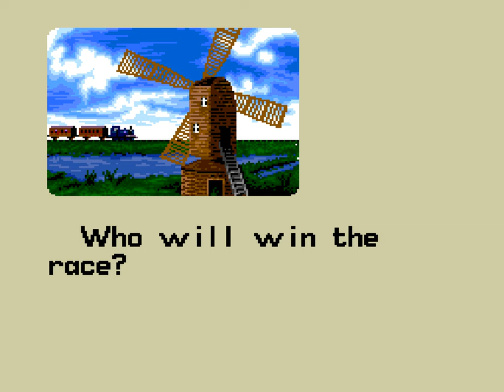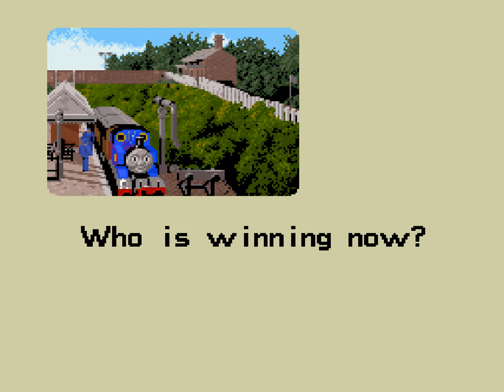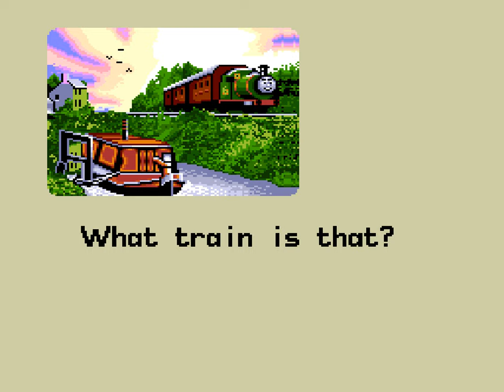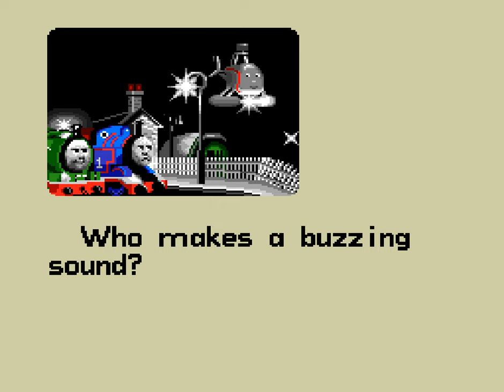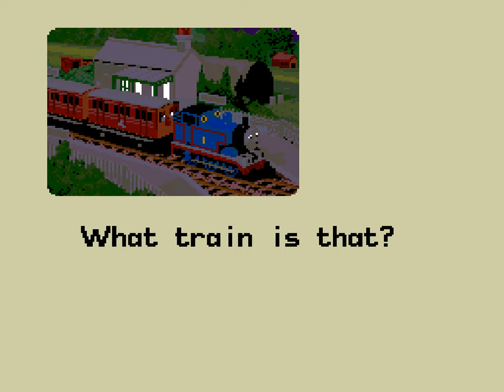Longplay of Thomas The Tank Engine & Friends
Longplay of Thomas The Tank Engine & Friends , played as the NTSC version on the Super Nintendo Entertainment System. This game's version was released on Sep. 1st, 1993.

00:00 - Start
00:48 - The Sliding Puzzle
01:25 - Setting The Switches
02:27 - The Jigsaw Puzzle
03:41 - Let's race Bertie
04:21 - Fixing the Tracks
06:15 - Let's race Percy
07:10 - Thomas and Bertie's Great Race
18:02 - Thomas Saves the Day
27:47 - Reding Challenge Thomas, Percy and the Mail Train
42:06 - Thomas's Quiz

By: Terua